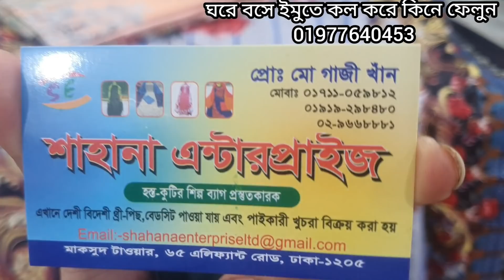৪৫০টাকায় KGF লনঅস্থির অস্থির ডিজাইনের ফাটাফাটি থ্রি পিস কিনুন ঘরে বসে।uncommon design lon three pis.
lawn three piece collection uncommn lawn three piece price